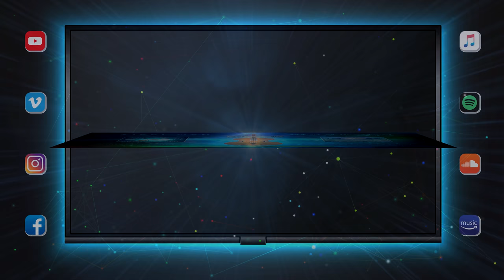Sifei Wen-Noël Cello Angel, The Acapella Playlist: John Williams - Schindler's List Theme, 4K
Today, February 8th, 2022, GOD ART UNIVERSE Proudly Presents: The NEW 2022 ALBUM of the Concert Cellist Sifei Wen -“Noël Cello Angel”- The Acapella Playlist - Romantic Encores 2021.
This is Her First Solo Album, to be Officially Released for Valentine’s Day 2022 on Audio and Video.
Mrs. Wen has her Rare Signature Way to produce the Most Intimate, Distinguish, and Sweet Sound, making it the 21st Century’s “Cello Bel Canto” Showcase. Every Subtle Musical and Visual Nuance is being Carefully Crafted to be Delivered-Mastered to Perfection for Your Ears, Eyes, and Soul.
Enjoy the Sixth Piece of the Album: J. Williams - Schindler's List Theme. This is a Special Tribute to the 90th Birthday of John Williams, which is Today, February 8th, 2022. God Bless one of The Best Composers of All Times!
Sharing The Great ART Experience with us, and please - feel free to click for the latest news here:

Recorded and produced by:
Daniel M. Tringov
Founder and CEO of God Art Universe and Deutsche Classical